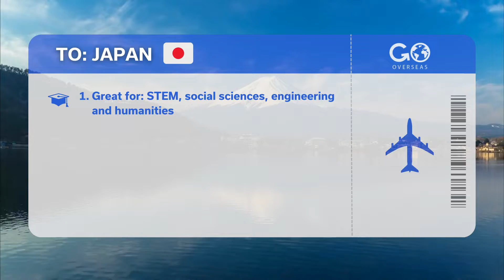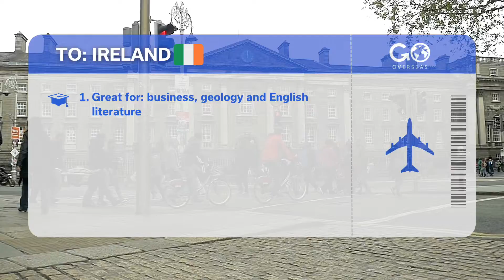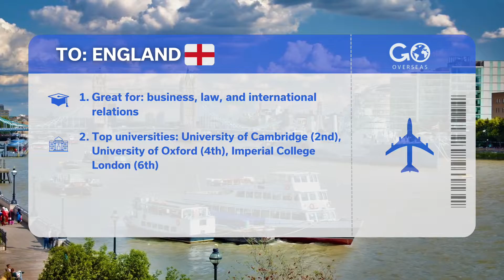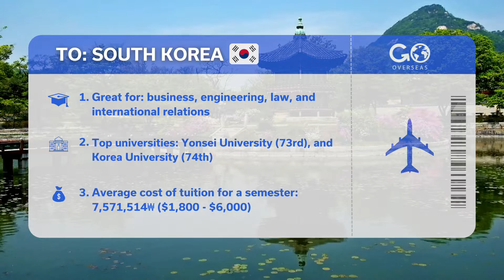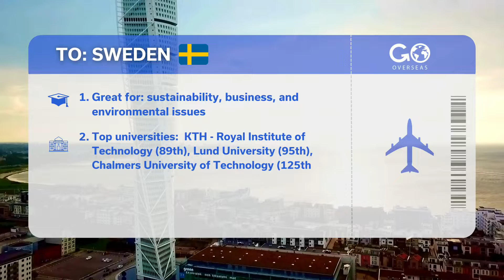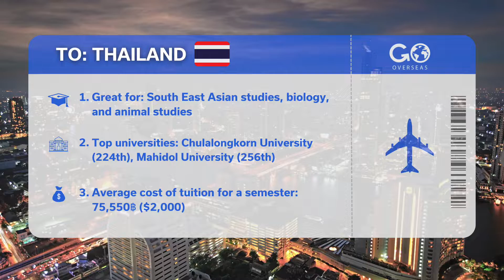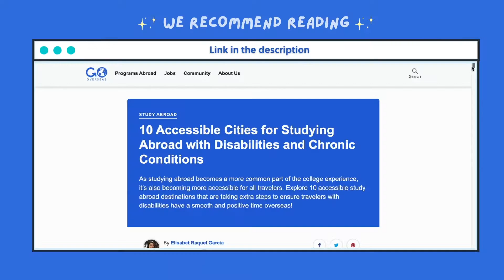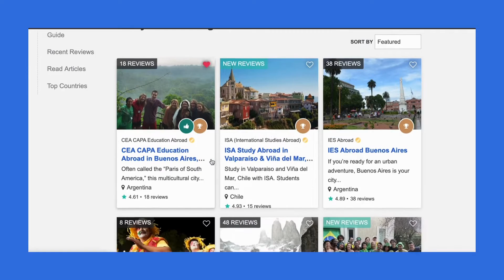Best Countries to Study Abroad & How to Pick the Right Location! ✈️🌏📚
With so many exciting destinations, it can be so hard to pick! Here are the best study abroad destinations to help you figure out the which place is right for your academic goals.

Interested in other locations? Take a look at study abroad programs all around the world

10 Accessible Cities for Studying Abroad with Disabilities and Chronic Conditions

Time Stamps ⏱️
00:00 Beginning
00:30 Japan
01:11 Australia
01:55 Spain
02:32 Ireland
03:14 England
03:44 New Zealand
04:19 South Korea
04:54 Sweden
05:45 Thailand
06:13 Germany
07:08 Academic Fit
07:19 Length of Program
08:00 Financial Aid
08:35 Program Support
08:59 Bureaucracy systems and laws
09:56 Type of Experience
10:20 How to use GO